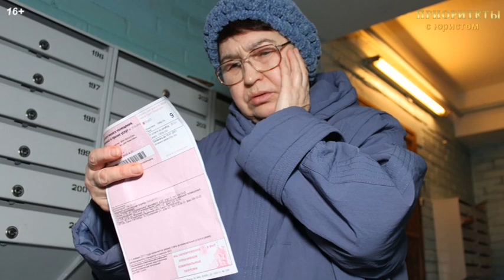с 1 декабря 2022 года для Россиян ряд важных изменений - конец льготной ипотеки, жкх дороже и т.д.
С 1 декабря 2022 года для Россиян ряд изменений, связанных с квартирами и ипотекой.
Рассказываю, что произойдет или уже произошло на рынке недвижимости России в этом месяце.